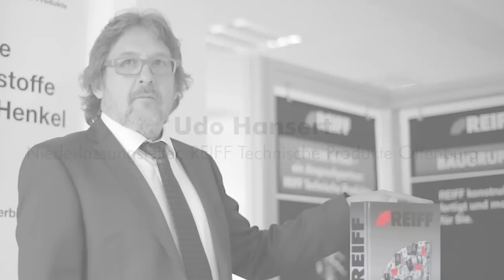Mitarbeiterstatements - Making of Gesamtkatalog 2016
Der REIFF Technische Produkte Gesamtkatalog 2016 geht an den Start!

Im nächsten Jahr erscheint die 9. Auflage des Standardwerks im Technischen Handel mit über 1.000 Seiten.
Wir gewähren Ihnen spannende Blicke hinter die Kulissen und zeigen Ihnen die Arbeitsschritte und Menschen hinter dem Katalog.